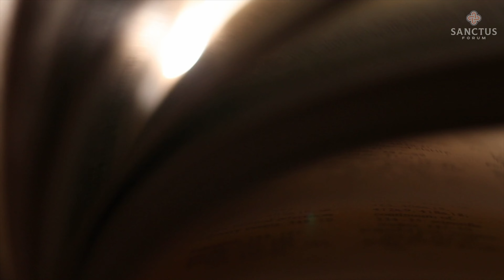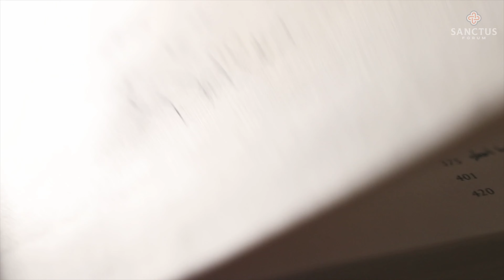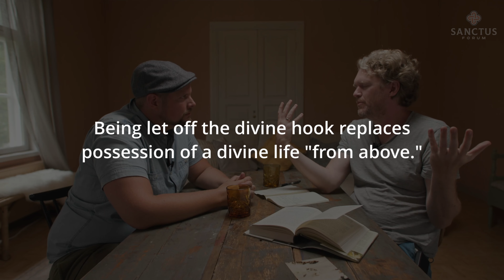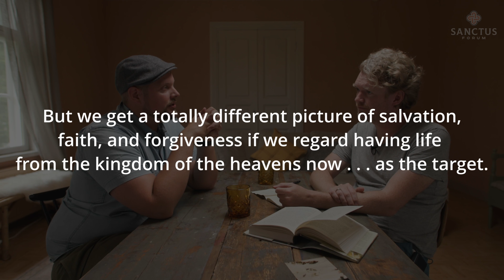Conversations // ft. Ville Kavilo // on "The Heavens as . . ." by Dallas Willard // ep10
BECOME A FRIEND and join us in creating everyday spaces for spirituality & theology in Europe

Conspiracy Commentaries
Conversations ep10 // Ville Kavilo
The Heavens as the Human Environment (DC §53-59)
in
The Divine Conspiracy by Dallas Willard
Chapter 3: What Jesus Knew: Our God-Bathed World

Ville Kavilo is a Lutheran priest and one of the Societas Pauli of Sanctus. He is organizing the first Sanctus gathering for ministers in Europe (30 Oct to 4 Nov).

LISTEN TO the audio-only podcast under "Sanctus Forum" on Spotify, Apple, Google Podcasts, etc.

BE INFORMED and PRAY for us better by signing up for the Sanctus newsletter

BECOME A FRIEND with larger donations that help Sanctus create many other everyday spaces for spirituality & theology:

For a direct and (in Germany) tax-deductible option:
Sanctus Institute e.V.
IBAN: DE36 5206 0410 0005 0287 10
BIC: GENODEF1EK1

Or, for an international (non-European) and (in the USA) tax-deductible option via:
The Antioch Partners
(Credit cards accepted, if desired)

Or, write to us:
info[that "a" thing]sanctus.institute